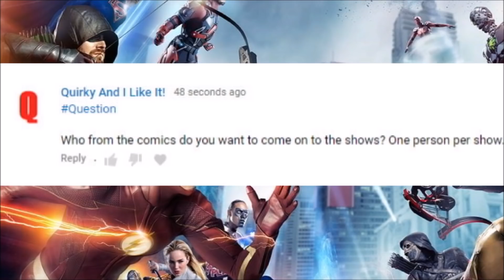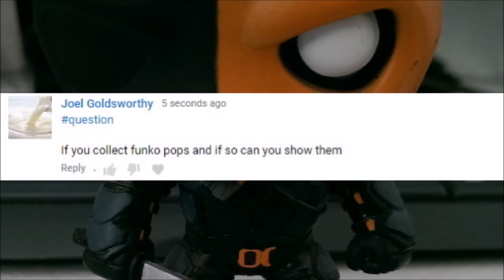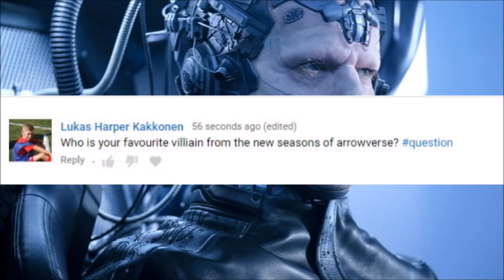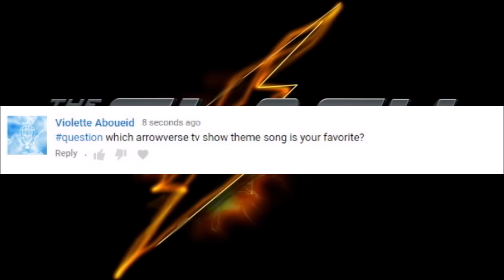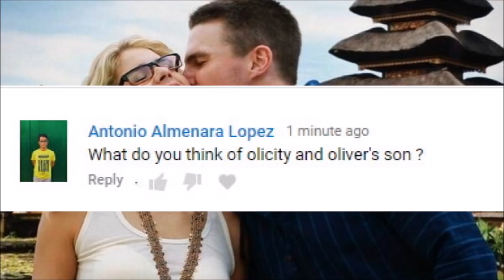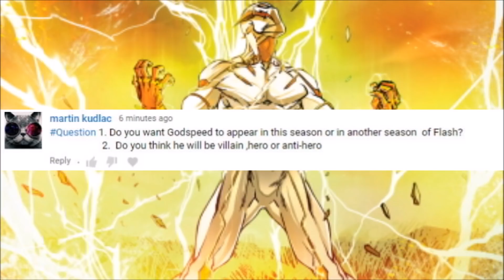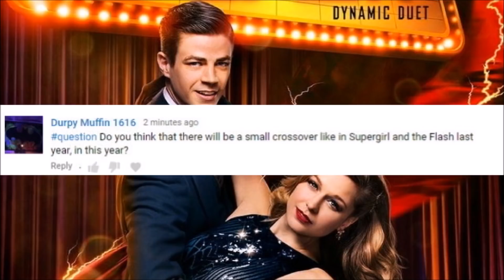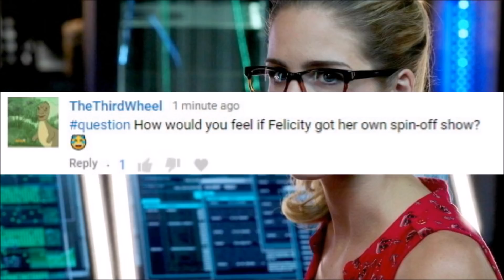Q&A#3 - How Should the Flash end? Can Arrow Become good again? Should the DCEU get a reboot?